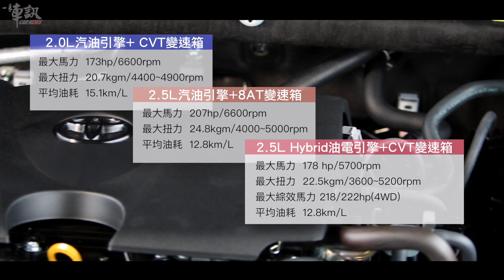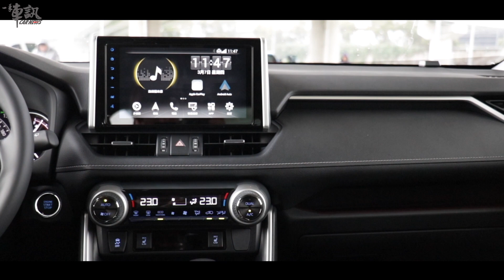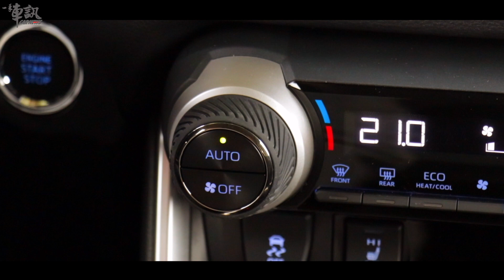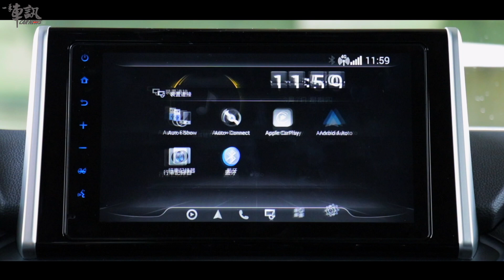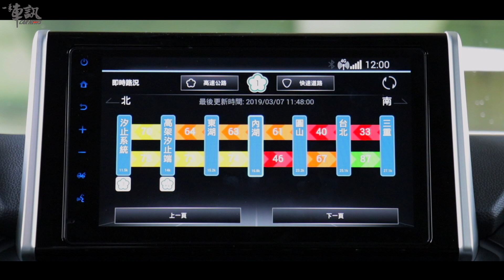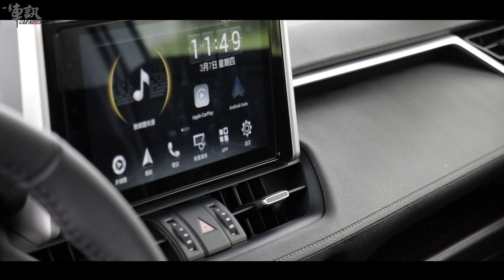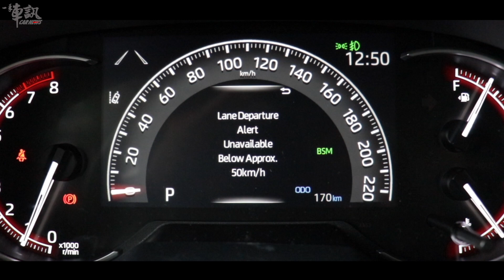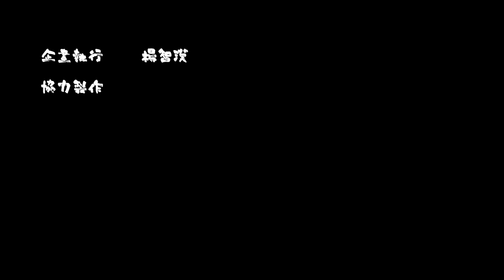戰力堅強 Toyota RAV4 2.0強力試駕!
最近大大們看到的RAV4影片幾乎清色都是介紹2.5 Hybrid車型，咱們來點不一樣，詳細介紹目前的銷售主力RAV4 2.0，它強在哪？除了價格優勢外，它還有什麼過人之處？請看智漢和瓜編的說明!!